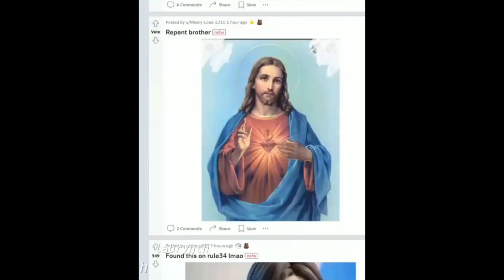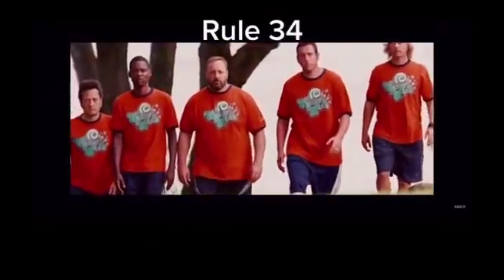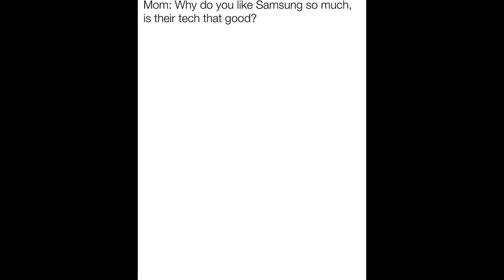SAMANTHA- SAMSUNG GALAXY VIRTUAL ASSISTANT MEMES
I'm sure Samsung hopped on the Lady Dimitrescu trend.